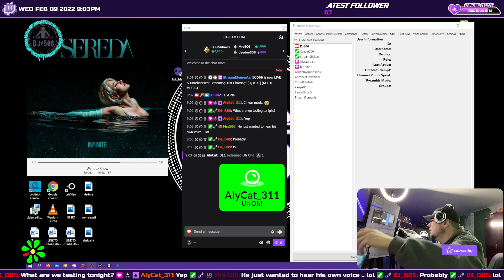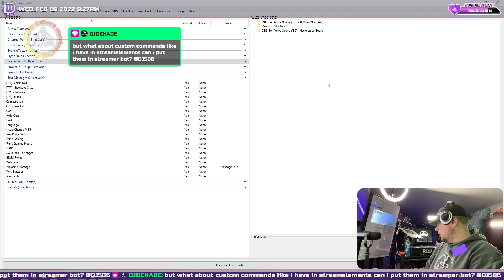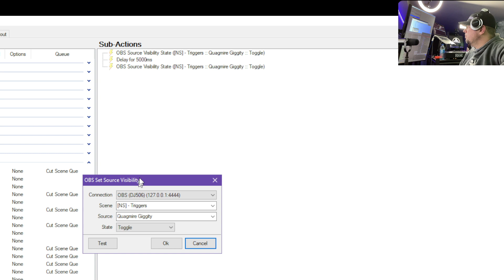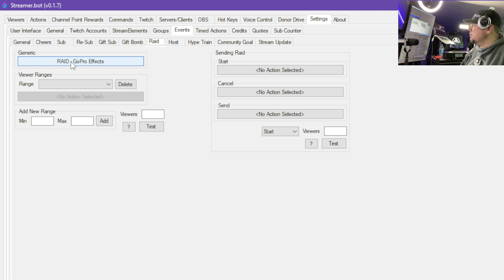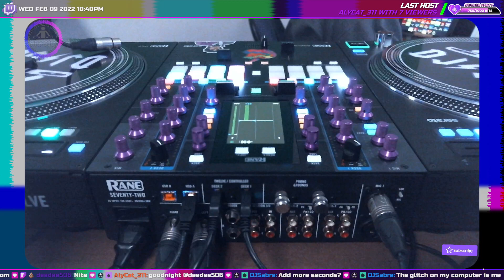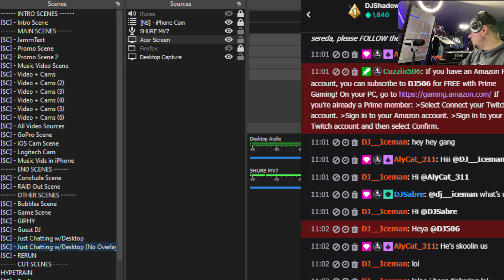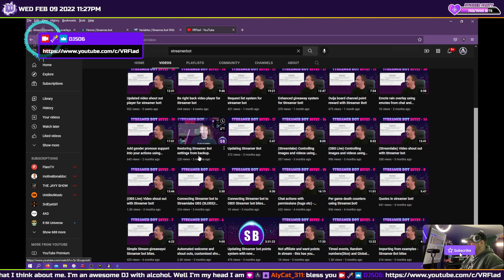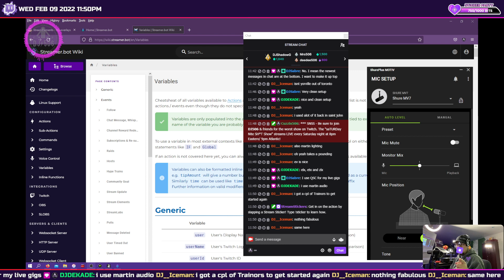DJ506 Scuffed Stream Tutorial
StreamerBot, Touch Portal, OBS